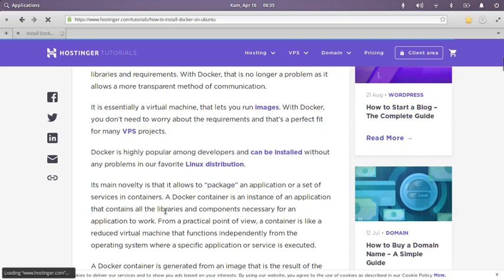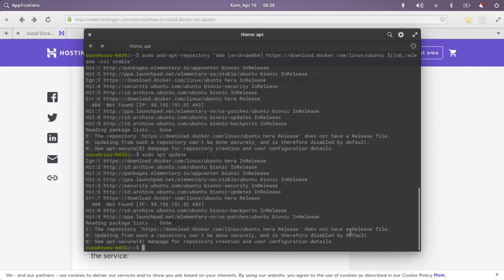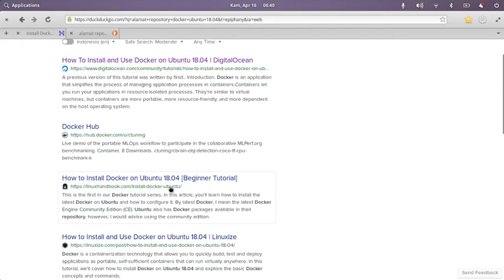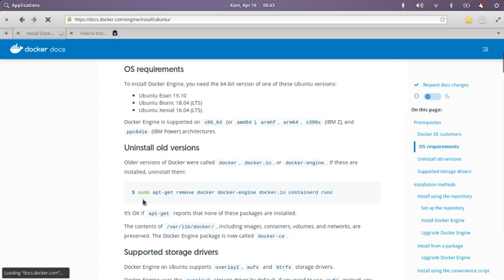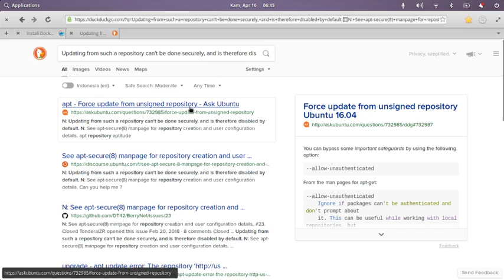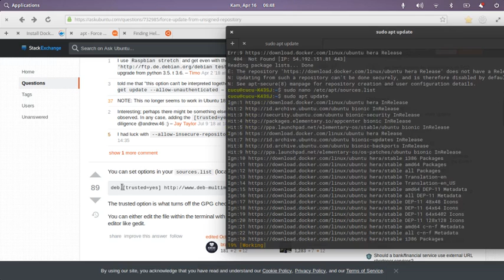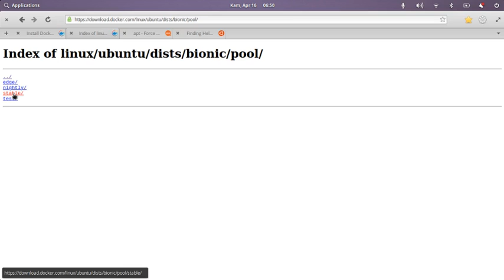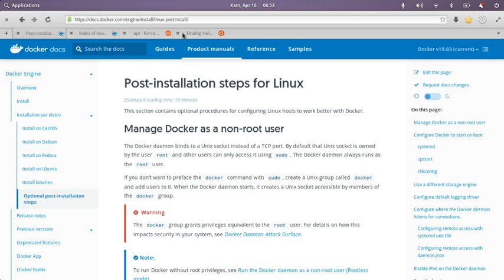How To Install Docker on Ubuntu 19.04